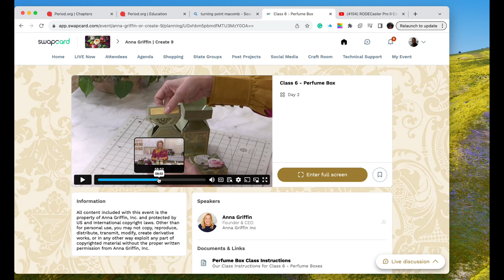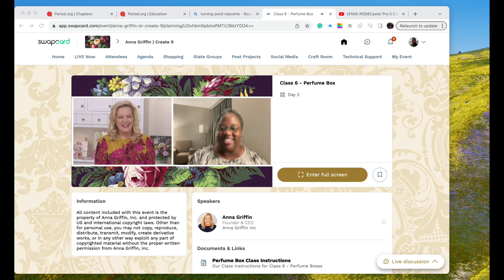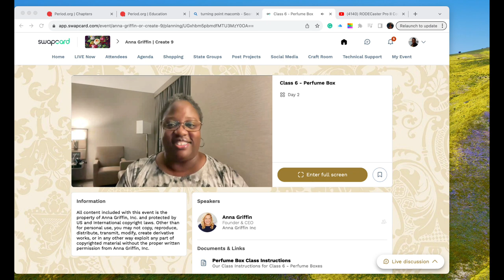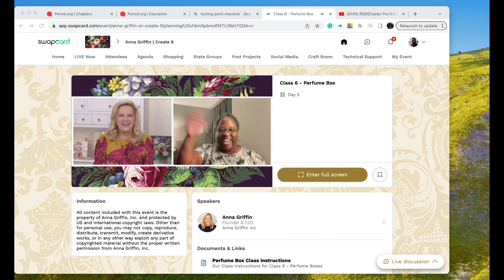Anna Griffin Create 9 Crafty Videos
My "Quitting Is Not An Option" pin is now available in my Etsy store (CuttingEdgeCandE) NEW STORE LAUNCH: SHOPIFY CUTTING EDGE PAPER CRAFTS (Coming Soon) Because I Brought It Series All of my videos are not made for or with children in mind. Don’t miss (Crafty Sundays) every Sunday afternoon for live questions and answers.

THANK YOU IN ADVANCE FOR YOUR PURCHASE.